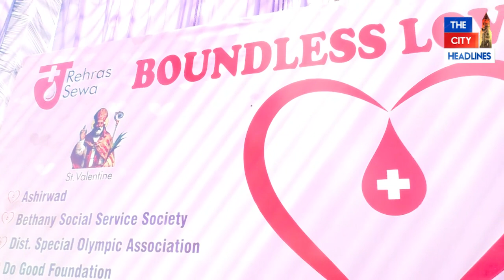Valentines day 'ਤੇ ਪਹਿਲੀ ਵਾਰ ਹੋਇਆ ਅਨੋਖਾ ਕੰਮ! ਪਿਆਰ ਕਰਨ ਵਾਲਿਆਂ ਨੇ ਦਿੱਤੇ ਪਿਆਰ ਦੇ ਸਬੂਤ